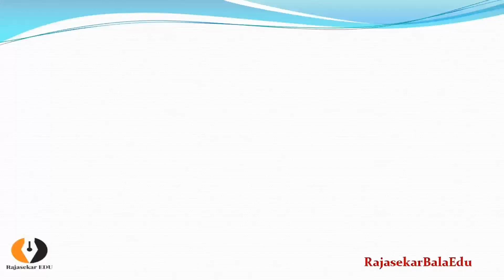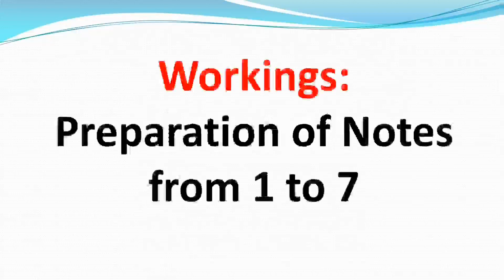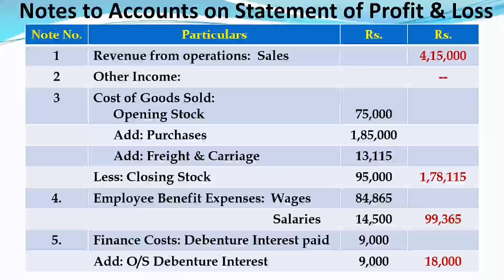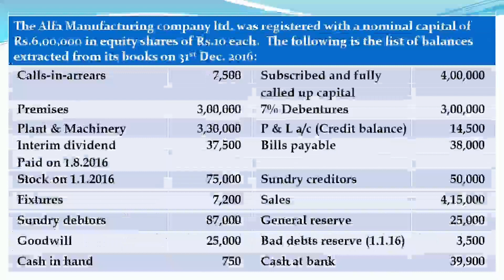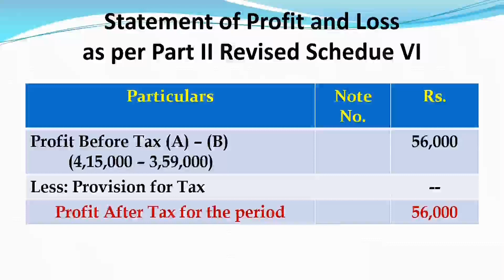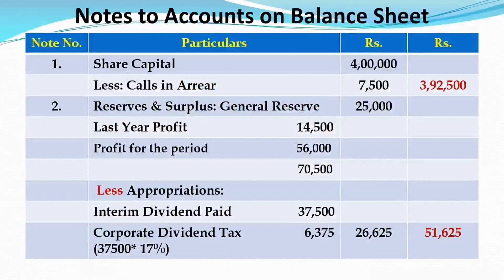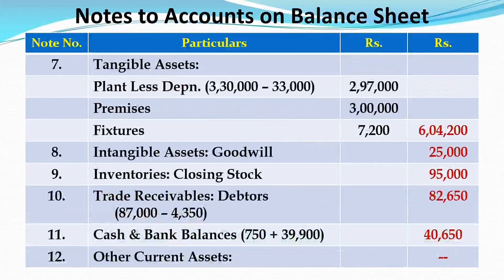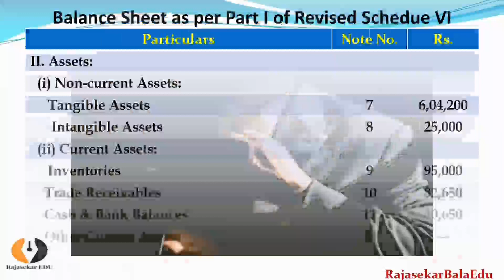Final Accounts of Company|Video 4-Adv. Problem & Solution on B/S & P&L Account|Revised Format|Tamil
This is the 4th Video Series in Corporate Accounting I on Final Accounts of Companies as per Revised Schedule.  One Advanced Problem is given and explained clearly in Tamil and Solution is also given in this video.  It will be very very useful for Corporate Accounting Studying Students... B.Com, B.Com CA, BBA, B.Com PA, B.Com IB, CA, ICWA, CS and so on.